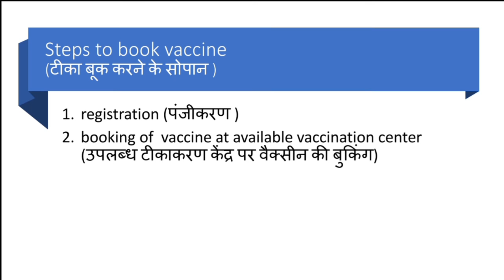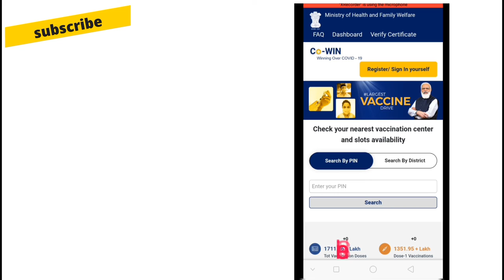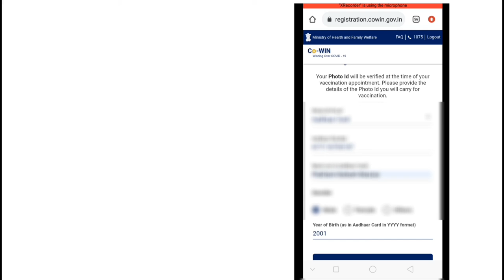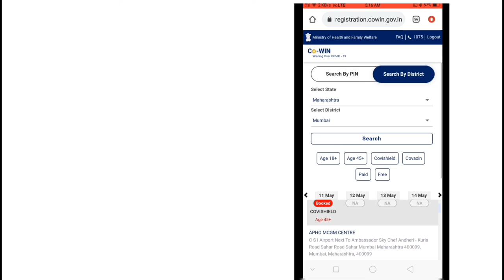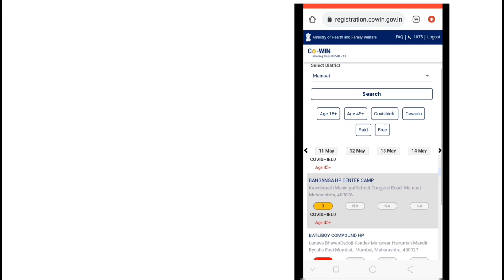how to book vaccine on cowin portal | कोरोना वैक्सीन कैसे बुक करें |Vaccine Registration In India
how to book vaccine on cowin portal | कोरोना वैक्सीन कैसे बुक करें
corona vaccine kaise book karein |how to book appointment for covid vaccine in india online

COVID Vaccine Registration In India: Follow These Steps
hello friends
covid vaccine registration begins in India for more than 18 years, starting on 28 April. Beneficiaries will be able to register for the covid 19 vaccine through the  cowin app and the cowin portal. This registration process will begin on April 28 through the Arogya Setu App. As you know this is just pre-booking and covid 19 vaccination will start from 1 May 2121. Now states and private institutions can purchase vaccines directly from the manufacturer for vaccination.
If you are over 18 and wish to register for theCOVID 19 vaccine, you must follow this procedure.
The first thing I tell you is that registration is compulsory for all and all appointments will be booked through the Coin and Arogya Setu App platforms.
So far only two vaccines are available in India, made by Serum Institute of India (SII), and covaxin, developed locally by Bharat Biotech.

I hope aap sab thik honge aaj ka video thoda khas hai kyunki aaj ke video me maine aap logo ko bataya hai ki corona ke liye vaccination kaise bok karna hai.

how to book appointment for covid vaccine in navi mumbai |How to book a vaccination appointment on CoWIN if you're 18 years or older